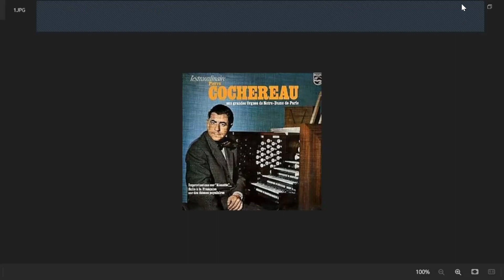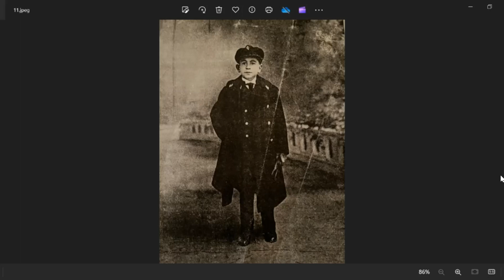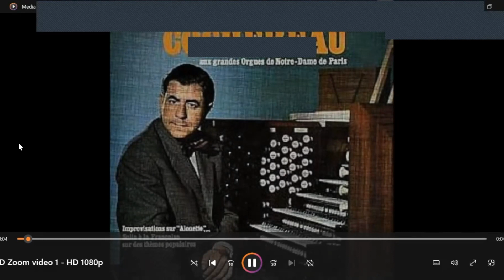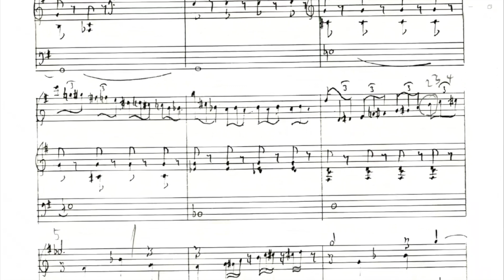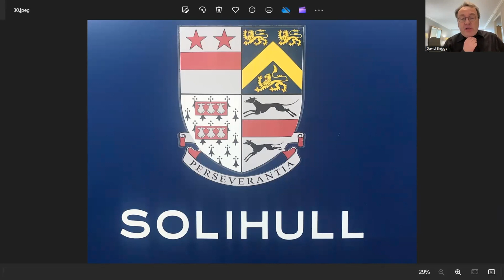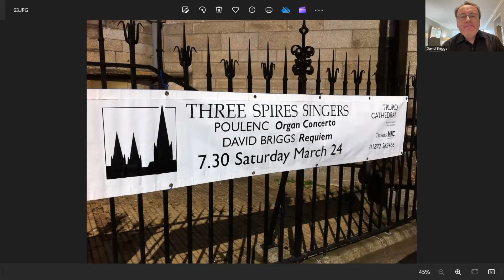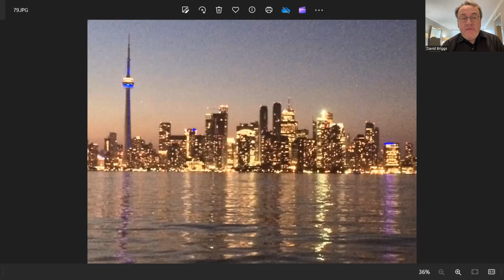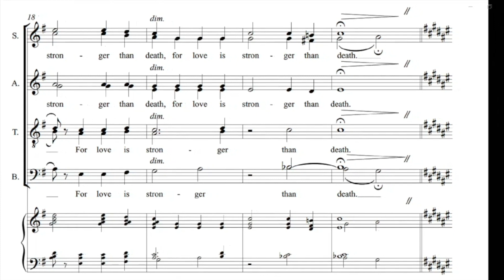A Conversation with David Briggs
Join us in conversation with internationally renowned organist David Briggs as he discusses his upcoming recital and his role as an artist-in-residence at the Cathedral. Conversation facilitated by Director of Cathedral Music & Organist, Kent Tritle.